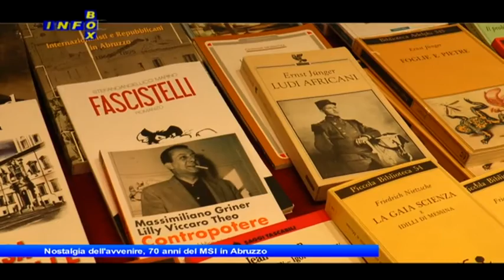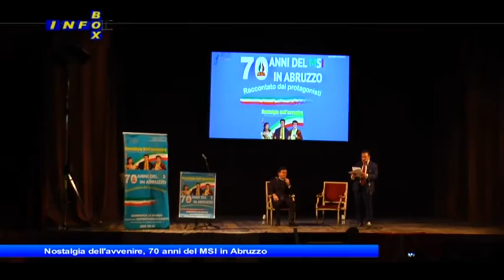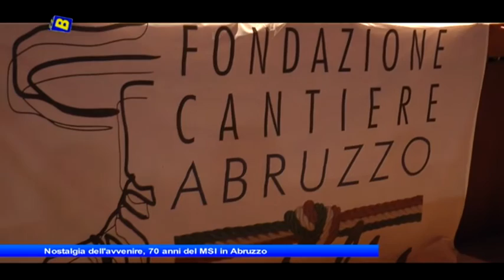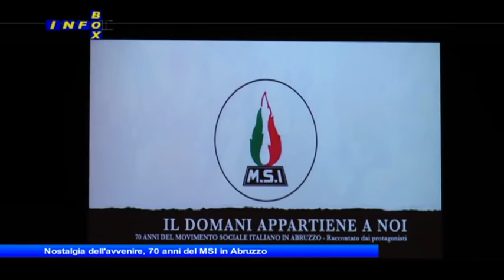Nostalgia dell'avvenire, 70 anni del MSI in Abruzzo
Info Box: Nostalgia dell'avvenire, 70 anni del MSI in Abruzzo
di Vestina News.